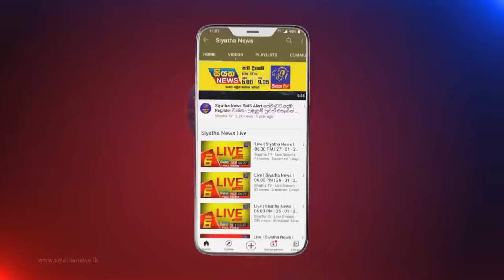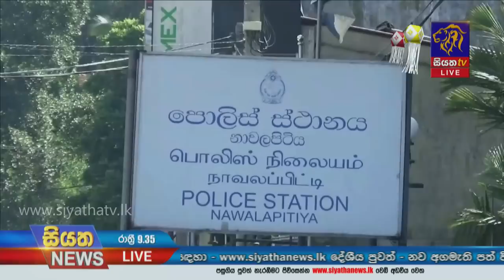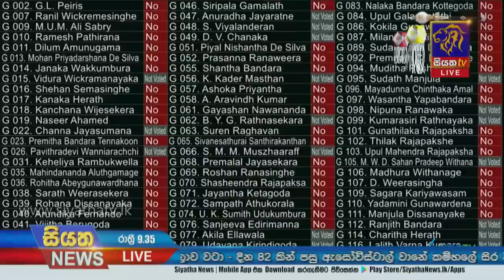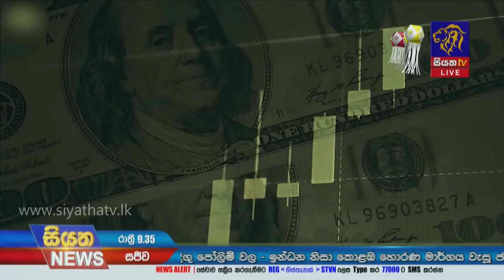Siyatha News | 09.35 PM | 17 - 05 - 2022